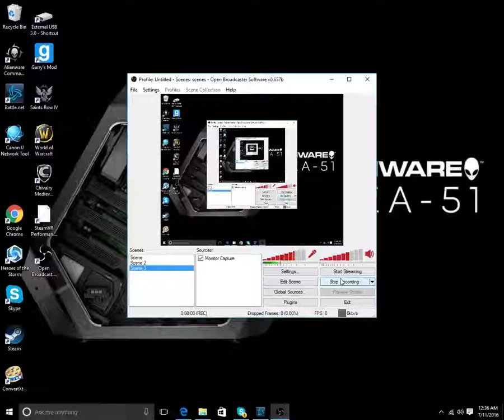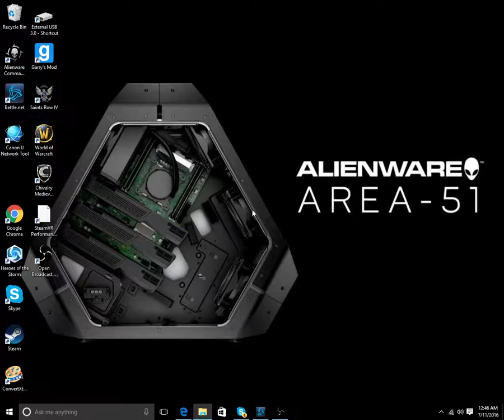part 2 fixed &25 hf4hs